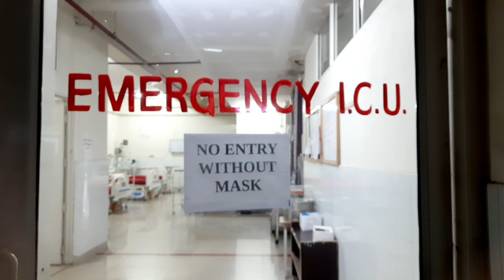emergency icu.nursingprofession hospitallife mmu hospital solan